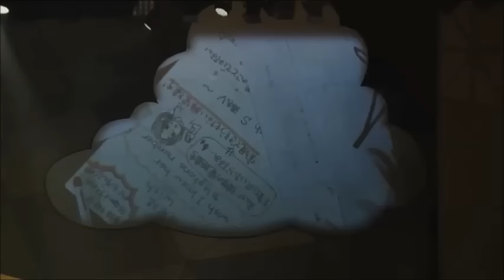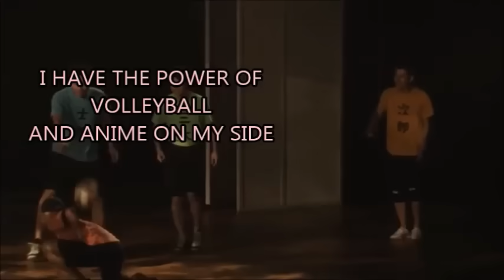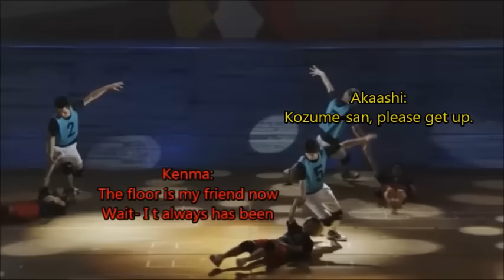them HIPS =Shinka no natsu= Crack/commentary (idk really) part 1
Buy your own copies in cd japan. it's worth it